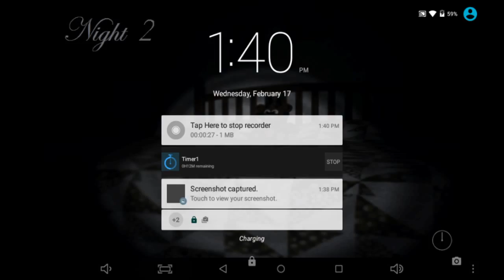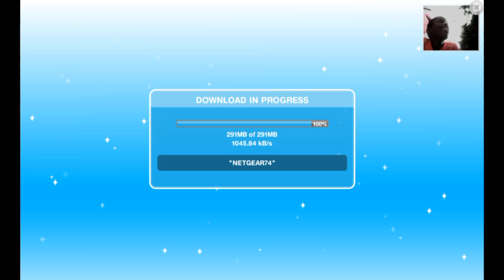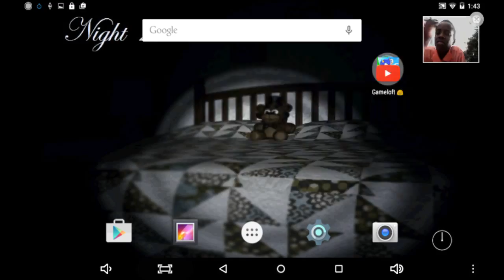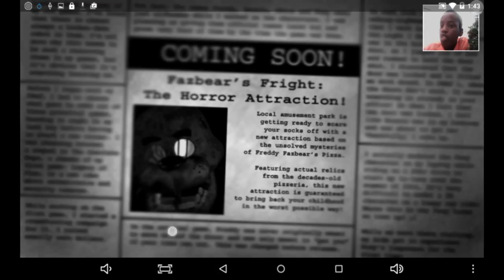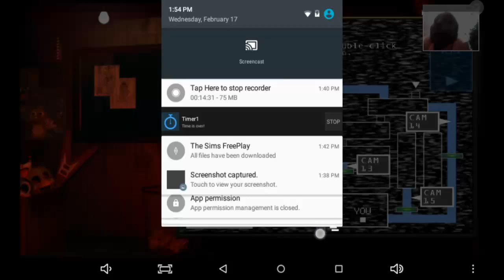Y u break on me camrs